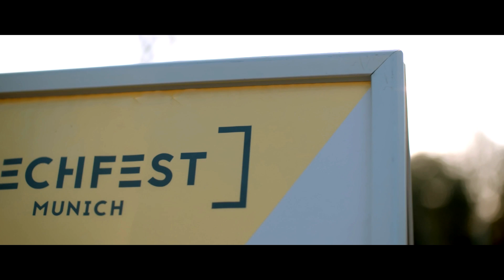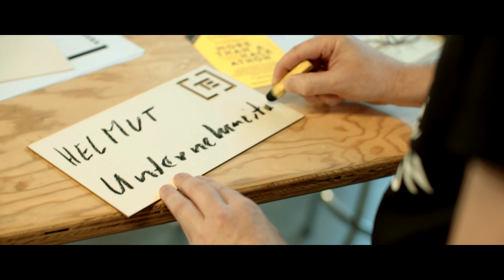TECHFEST MUNICH Sept 9-11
From 9-11 September, 300 hackers, makers and innovators from all over the world have rocked Munich: For the first time, UnternehmerTUM was organizing TECHFEST MUNICH, in which participants could develop and implement their ideas with the latest technologies and materials. Topics were Robots & Machines, Art & Visuals, Web & Mobile, Data Vis & Lights, Internet of Things & Maker projects and Virtual & Augmented Reality. Art, music, video installations, barbecue and yoga sessions provided the perfect festival atmosphere.